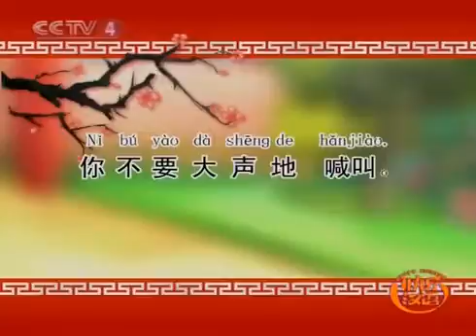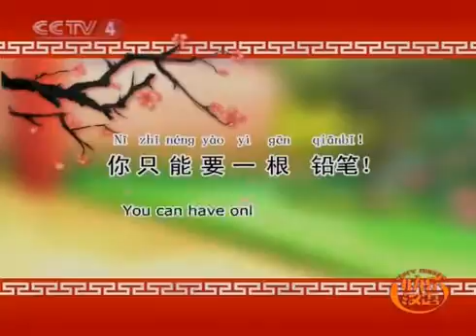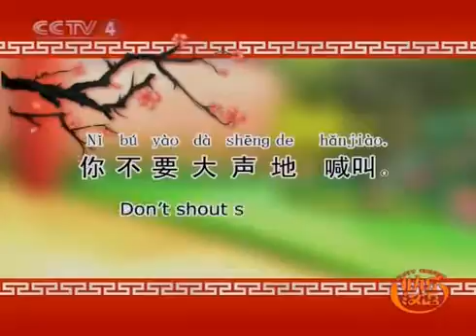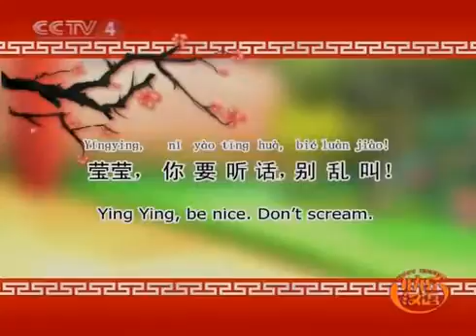Happy Chinese - 快乐汉语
《快乐汉语》 20170618 今日主题字：花| CCTV-4 【节目简介】 为顺应全球汉语热，更好地推广汉语以及中国文化，中央电视台中文国际频道（CCTV-4）全.